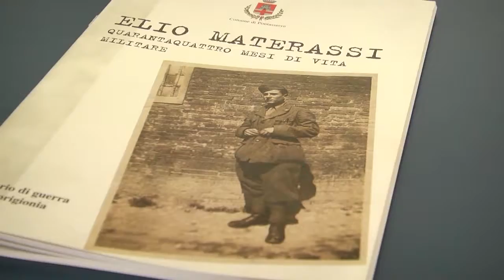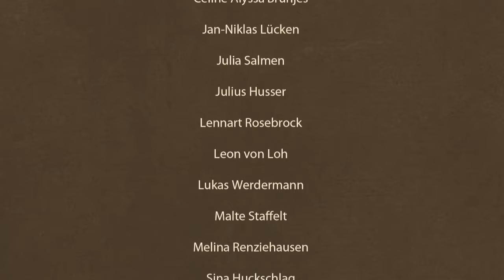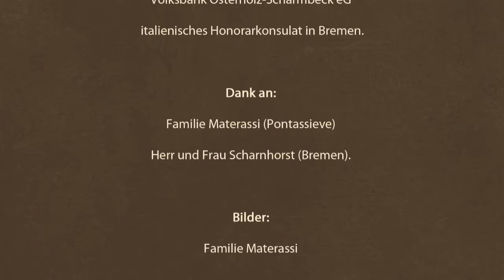Pontassieve - Schwanewede: progetto memoria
Siglato l’accordo di scambio educativo e culturale tra le scuole del comune di Pontassieve e del comune tedesco di Schwanewede, insieme ad Associazione Nazionale ex internati nei lager nazisti (ANEI), il Dipartimento regionale per la formazione politica di Brema, Istituto “E. Balducci” di Pontassieve e l’Istituto Comprensivo di Pontassieve e quello secondario di secondo grado “Waldschule” di Schwanewede. Questo video documentario realizzato da giovani studenti tedeschi ripercorre la vicenda degli internati militari e in particolare quella di Elio Materassi.